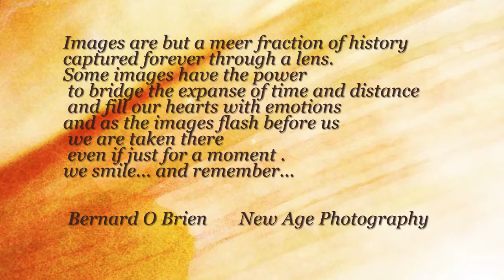Emir And Kate